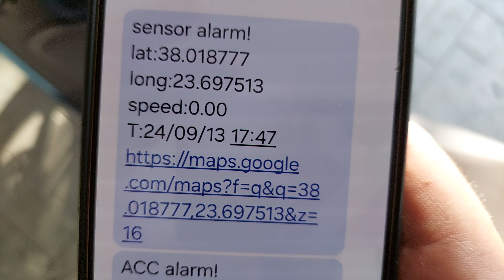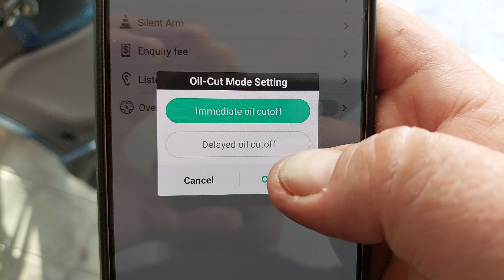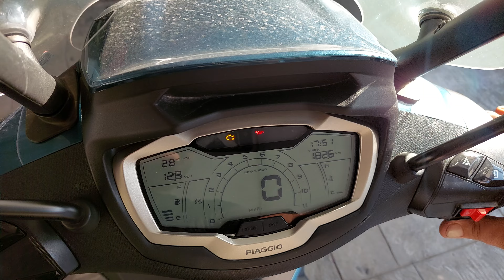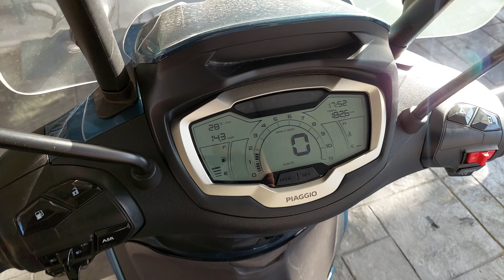Άλλο ένα Beverly 300hpe σύστημα συναγερμου Gps Target track, απενεργοποιηση κινητηρα με Sms και app